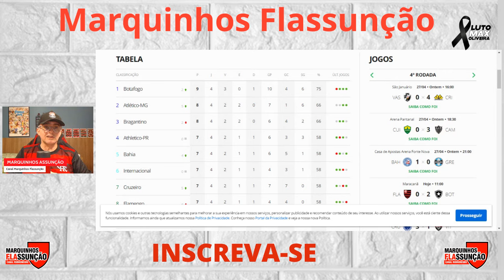MARQUINHOS ASSUNÇÃO COMENTA E ANALISA A 4ª RODADA DO BRASILEIRÃO 2024